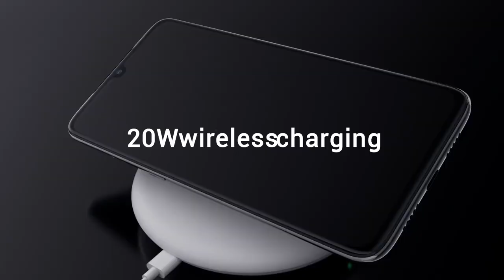Xiaomi Mi 9 atau Mi 9T Pro?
Xiaomi Mi 9T Pro dah rasmi kat Malaysia. Harga dia pun gila punya murah. Patut ke korang tukar dari Xiaomi Mi 9 ke Xiaomi Mi 9T Pro? Apa kelebihan dan kekurangan dua-dua peranti ni? Semua aku kongsikan dalam video ni.